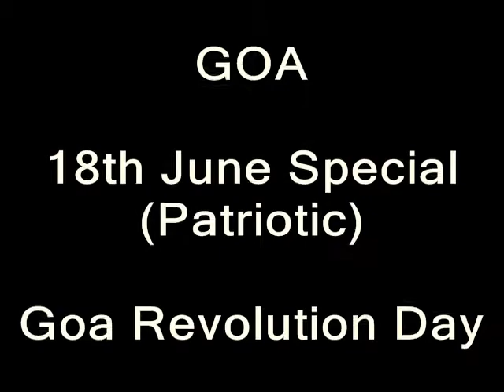GOA - 18th June Special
Goa Revolution Day
18th June